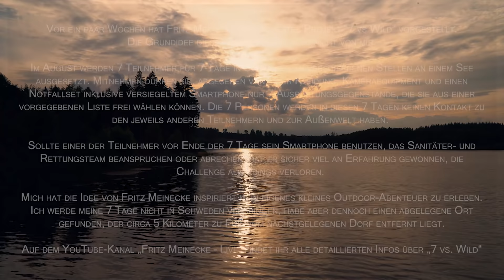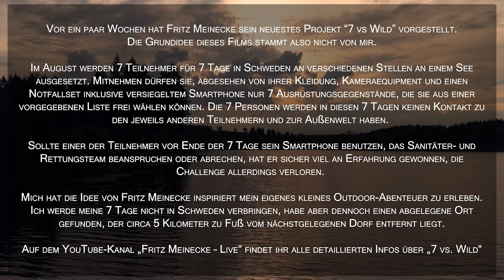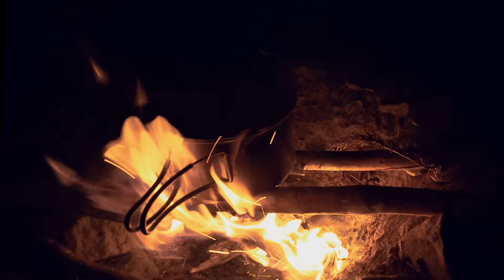7 vs. Wild - 7 Tage Selbstversuch - Survival ohne Essen mit 7 Ausrüstungsgegenständen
7 VS. WILD - SELBSTVERSUCH
7 Tage Outdoor ohne Essen mit nur 7 Ausrüstungsgegenständen

Vor ein paar Wochen stellte Fritz Meinecke sein neuestes Projekt "7 vs. Wild" vor. Die Grundidee dieses Films stammt also nicht von mir.
Im August 2021 werden 7 Teilnehmer für 7 Tage in Schweden ausgesetzt. Mitnehmen dürfen sie abgesehen von ihrer Kleidung nur 7 Ausrüstungsgegenstände und werden keinen Kontakt zu den jeweils anderen Teilnehmer und zur Außenwelt haben. Weitere Infos
Inspiriert von Fritz Meineckes Idee begab ich mich für 7 Tage an einen abgelegenen Ort in die Natur, um mein eigens Outdoor-Abenteuer zu erleben.

⛔ Leider wusste ich zu dem Zeitpunkt noch nicht, dass die Aufhängung der Hängematte als extra Gegenstand zählen würde. Es sei mir verziehen. 😉 Aber am Ende ist die Hauptsache, dass ich sieben schöne Tage hatte. Und die hatte ich!